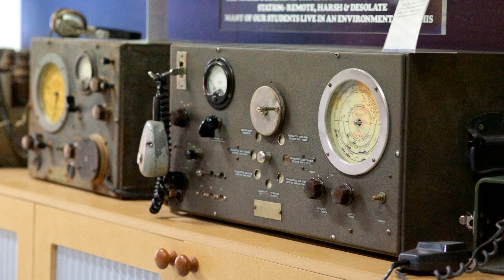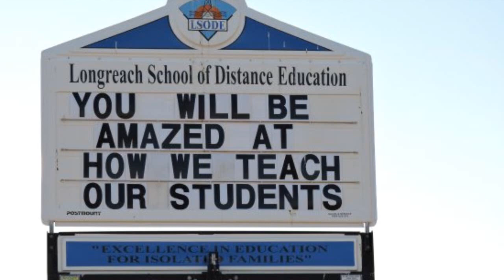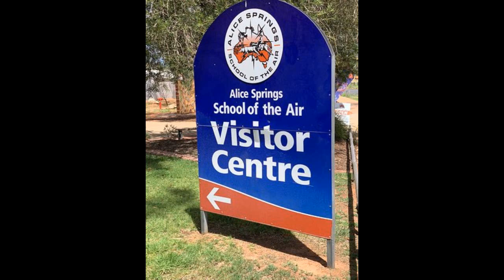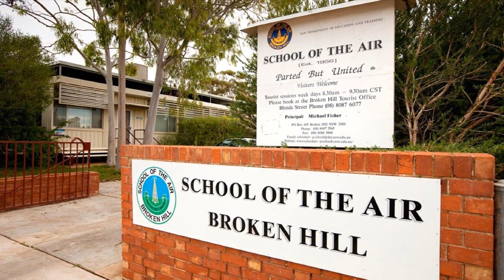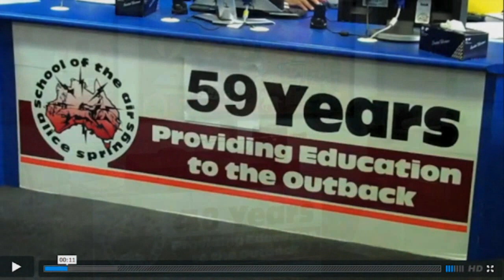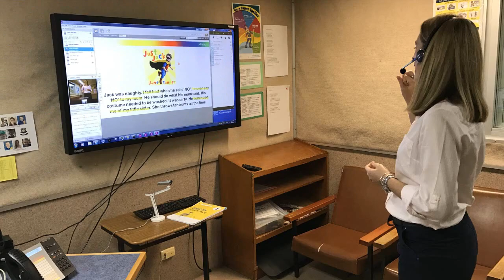JOHN WILLIAMSON. AUSTRALIA, ONE.